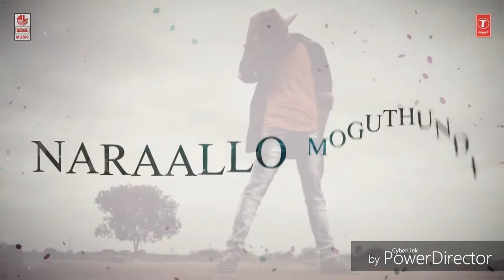Tring Tring lyric song by Rk Gundala Jai Lava Kusa